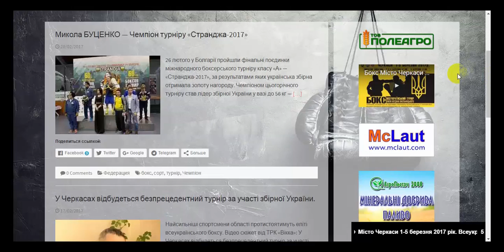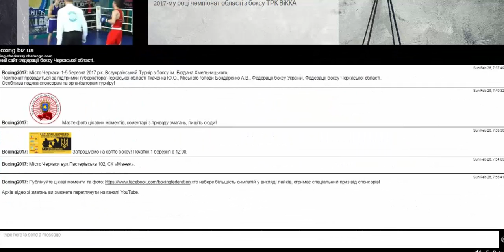Всеукраїнський Турнір з боксу ім. Богдана Хмельницького 2017рік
Федерація Боксу Черкаської області:
Місто Черкаси 1-5 березня 2017 рік. Всеукраїнський Турнір з боксу ім. Богдана Хмельницького.
Чемпіонат проводиться за підтримки губернатора Черкаської області Ткаченка Ю.О., Міського голови Бондаренко А.В., Федерації боксу України, Федерації боксу Черкаської області.
музика: Твір «2morrow2Space (А Завтра В Космос)» створений автором на ім'я Iven_mc, публікується на умовах ліцензії Creative Commons «Attribution-NonCommercial-ShareAlike» ( «Атрибуція - Некомерційне використання - На тих же умовах») 4.0 Всесвітня.
Засноване на творі з Iven_mc - Space-mix.
Tvir «2morrow2Space (A Zavtra V Kosmos)» stvorenyy avtorom na im'ya Iven_mc, publikuyetʹsya na umovakh litsenziyi Creative Commons «Attribution-NonCommercial-ShareAlike» ( «Atrybutsiya - Nekomertsiyne vykorystannya - Na tykh zhe umovakh») 4.0 Vsesvitnya.
Zasnovane na tvori z Iven_mc - Space-mix.
Произведение «2morrow2Space (А Завтра В Космос)» созданное автором по имени Iven_mc, публикуется на условиях лицензии Creative Commons «Attribution-NonCommercial-ShareAlike» («Атрибуция — Некоммерческое использование — На тех же условиях») 4.0 Всемирная.
Основано на произведении с Iven_mc – Space-mix.